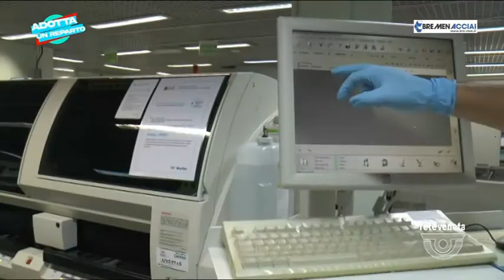ADOTTA UN REPARTO | 16/02/2021 19:40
ADOTTA UN REPARTO | 16/02/2021 19:40 - Produzione MEDIANORDEST - Segui Rete Veneta anche sul digitale terrestre! Visita il sito